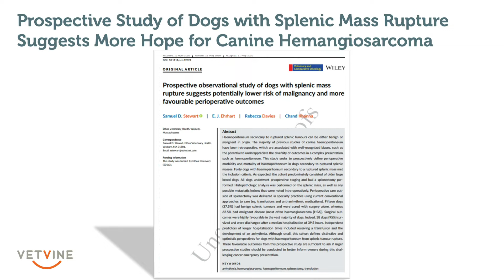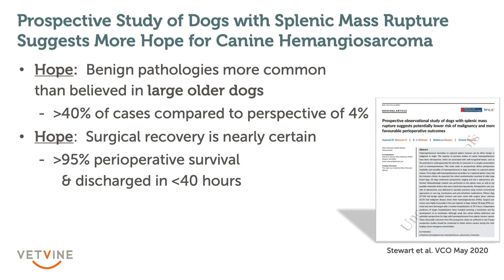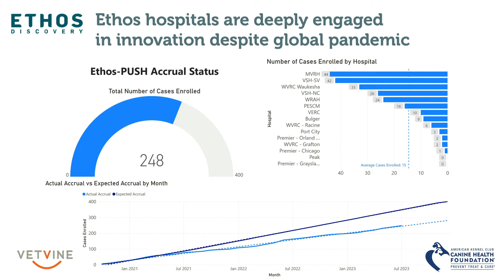Hemangiosarcoma in Dogs - Three Messages of Hope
Dr. Chand Khanna, a veterinary oncologist and researcher, summarizes three key messages of hope stemming from an ongoing clinical trial of dogs with ruptured splenic tumors and hemangiosarcoma. Listen to Dr. Khanna’s full discussion on this topic and the ongoing clinical trial and learn more about the Ethos Precision Medicine Umbrella Study for Hemangiosarcoma (Ethos-PUSH)